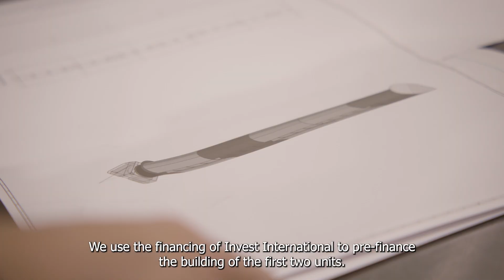Investing in Dutch vision and green shipping: Econowind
Dutch company Econowind produces innovative VentoFoil units - high steel wind sails inspired by aviation technology - using the wind as propulsion power. With these sails ships can reduce fuel consumption up to 60 percent and cut CO2 emissions by up to 15 percent.

Econowind has manufactured 10- and 16-meter VentoFoils for coastal vessels. Now, larger 24-30 meter VentoFoil XL sails will enter the market, targeting deep-sea shipping, which includes 50,000 vessels worldwide.

To advance and test these VentoFoil XL units Econowind has secured €1 million in development capital from Invest International. Invest International has also provided export financing to support Econowind’s growth. The newly secured funding will support the design, development, and construction of two VentoFoil XL prototypes. These will undergo extensive testing on both land and sea to evaluate performance and safety, forming the basis for regulatory approval. The project is set for completion in summer 2027.

Deep-sea ships spend extended periods at sea, consuming significant amounts of fuel. The larger sails will deliver greater fuel savings and further reduce environmental impact. Designed and manufactured in Zeewolde, the VentoFoil XL will soon be deployed on ships around the world, contributing to greener maritime transport.

Invest International offers tailor-made financing and project development expertise to bring international projects to fruition. Our knowledge, contacts and expertise help find ways for companies with a link to the Dutch economy and developing country governments to achieve the UN’s Sustainable Development Goals and create impact.